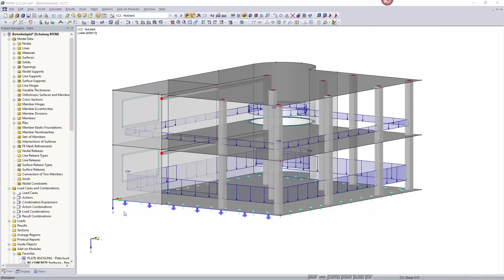[EN] [EN] FAQ 001098 | Можно ли в программе RFEM повлиять на величину отображаемых нагрузок?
Вопрос:
Можно ли в программе RFEM повлиять на величину отображаемых нагрузок?

Ответ:
В RFEM размер значений нагрузок можно настроить в разделе «Параметры изображения». Это диалоговое окно можно открыть, например, в меню «Настройки → Параметры изображения → Изменить» или щелкнуть правой кнопкой мыши по нагрузке, которую требуется изменить.

В категории «Нагрузка» можно задать положение, размер, цвет и т.д. для соответствующего типа нагрузки.